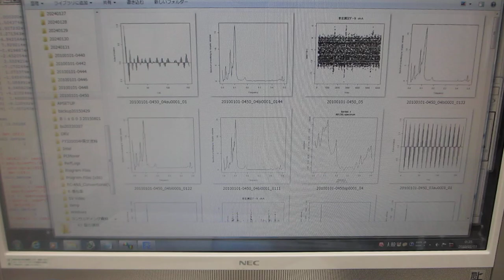０．１Ｈｚ～９００ＭＨｚの超音波伝搬制御実験